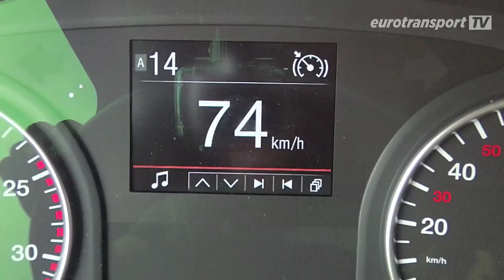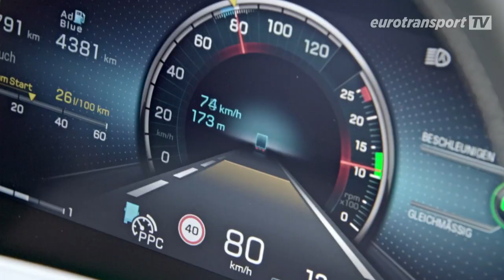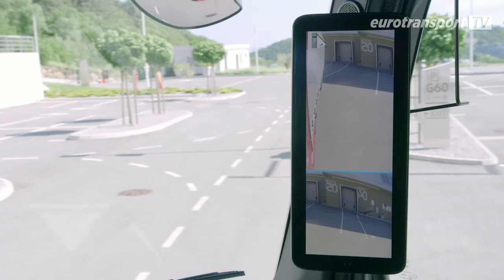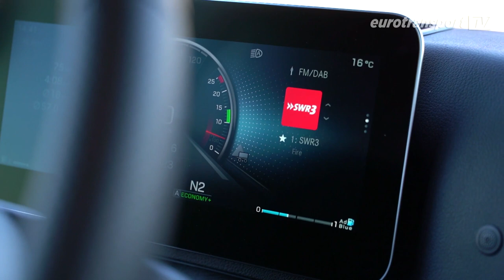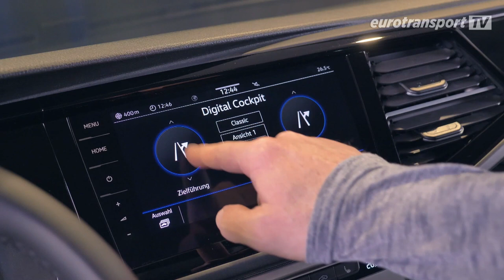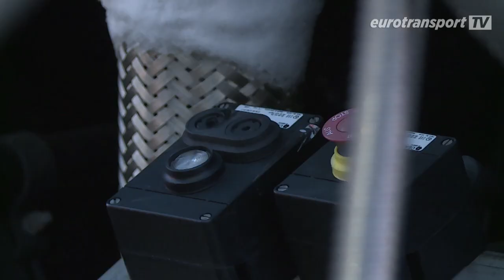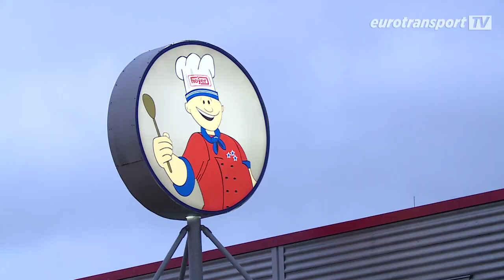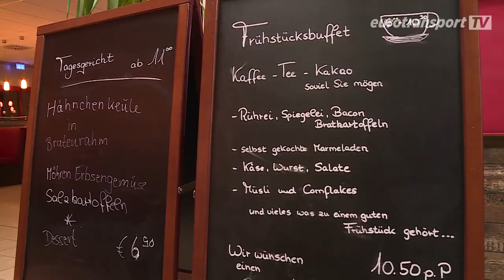eurotransport TV | Sicherheit, Parkplatz-Not, Kurzhauber-Oldtimer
Mit eurotransportTV bieten wir 14-täglich kompetenten und kritischen Nutzfahrzeugjournalismus. Unser TV-Team berichtet auf höchstem Niveau und ohne Polemik über wichtige Themen aus der Transport- und Nutzfahrzeugbranche.

Die Themen der zweiten Sendung:
- Sicherheitssysteme: Technische Innovationen im Lkw leisten einen wichtigen Beitrag, um die Sicherheit zu erhöhen. Im neuen Mercedes-Benz Actros sorgen zum Beispiel rund 60 Features für mehr Sicherheit auf unseren Straßen.

- Parkplatznot: Fehlende Stellplätze entlang der deutschen Autobahnen sind ein großes Sicherheitsrisiko. Welche Rolle spielt die Politik und wir lässt sich dieser Mangel beseitigen? Und wie können es Lkw-Fahrer bei Verstößen gegen die Lenk- und Ruhezeiten verhindern, mit dem Gesetz in Konflikt zu geraten?

- Alternative Autohof: Autohöfe werden im Gegensatz zu Autobahnraststätten immer beliebter. Was für Lkw-Fahrer wichtig ist und was einen guten Autohof auszeichnet, zeigen wir am Beispiel des Hoyer Autohof in Rade an der A1.

- Rarität auf Rädern: Rundhauber-Lkw von Mercedes-Benz sind der Geheimtipp in der Klassikerszene. Immer mehr Nutzfahrzeug-Freunde für den legendären Hauber. Doch warum ist ausgerechnet dieses Modell heute noch so populär?

- News: EU vereinbart neue Klimaziele; Update für den VW Bulli T6; Nikola drängt mit Brennstoffzellen-Antrieb in den europäischen Markt; 142 Millionen Tonnen weniger Treibhaus-Emissionen mit LNG; Staus auf deutschen Autobahnen erreichen Rekordlänge; Mitmachen und gewinnen: Hauptpreis der Leserwahl zum Nutzfahrzeug des Jahres ist ein Ford New Ranger

Übrigens: Mit einem Abo für unseren Kanal verpassen Sie die nächste Sendung nicht.